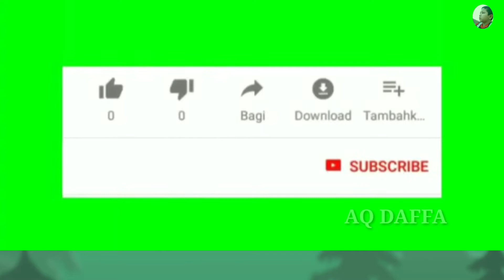Cara melatih single setengah lapangan vs satu lapangan